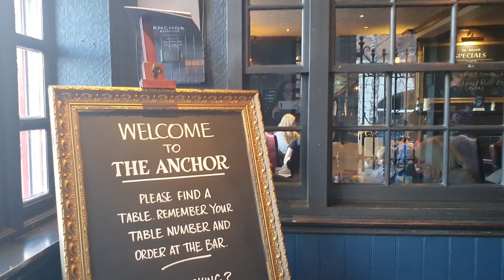Take a break next to the Tamisis River.